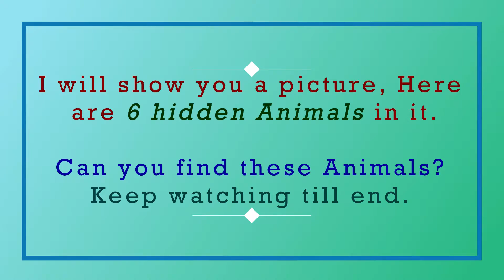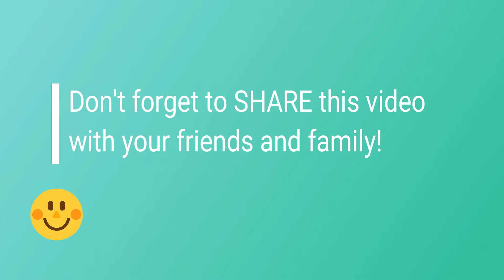Can you See All The Hidden Animals? | Optical Illusions by ThingsToKnow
Here I have a picture puzzle with some optical illusions in which 6 animals are hidden, nobody can quickly find all the hidden animals, can you find it?

Can you find all the hidden animals?
How quickly you find the hidden animals?
Find hidden animals, 99% of people fail to find.
Check these brain teasers.